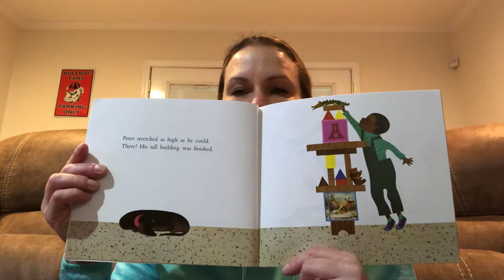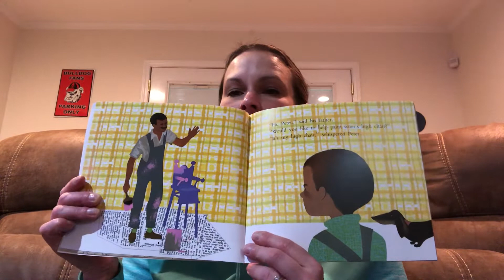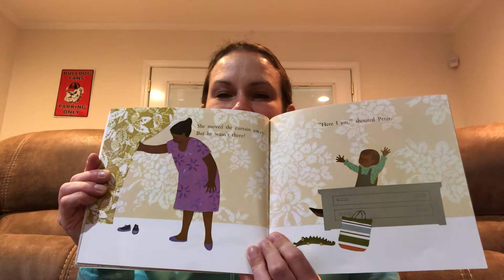Peter’s Chair by Ezra Jack Keats